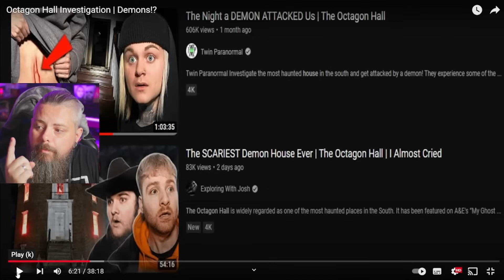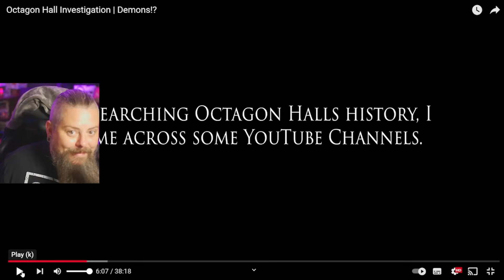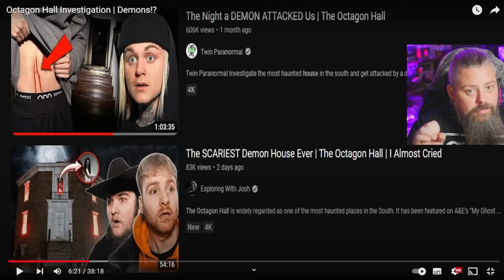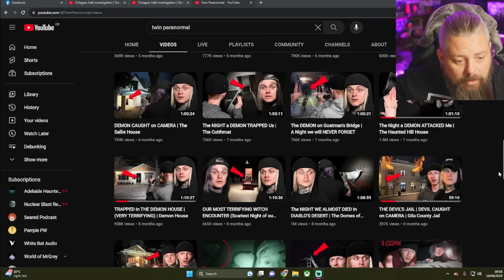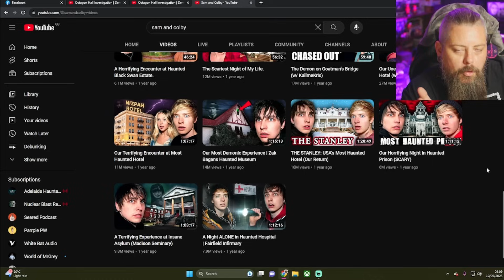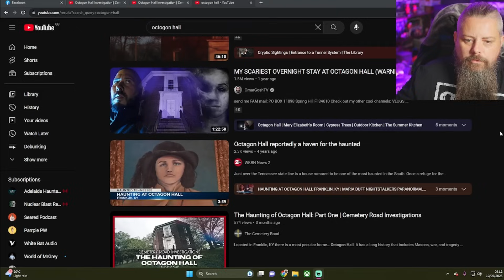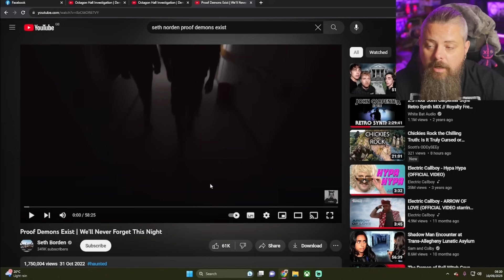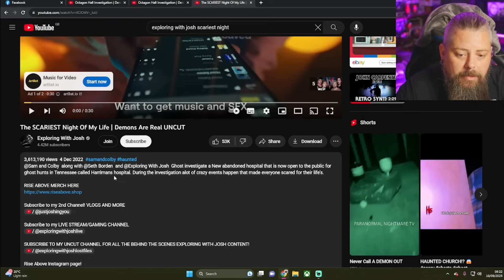Historic Locations in Jeopardy: The Truth About Fake Paranormal Channels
Sam and Colby, Twin Paranormal, Exploring with Josh and Seth Borden. All Ghost Hunter shows. All have been to the same places. and all have claimed Demons where there are none. and this has had an adverse affect on the businesses that they are quite frankly lying about!

I use
to create all of my content.